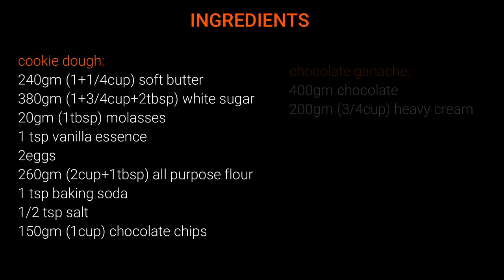cookie cake!! chocolate stuffed cookie cake skillet with chocolate chips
ingredients:
cookie dough:
soft butter
white sugar
molasses
vanilla essence
eggs
all purpose flour
baking soda
salt
chocolate chips
chocolate filling:
chocolate
heavy cream